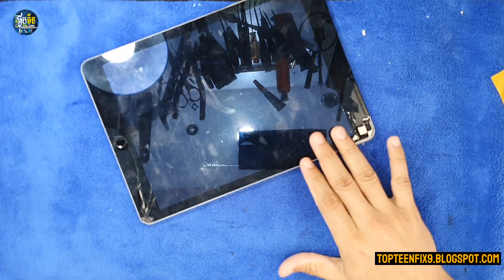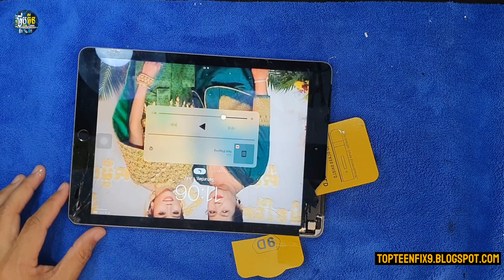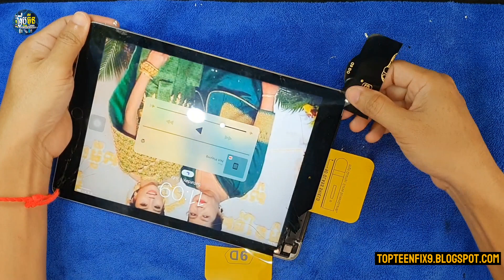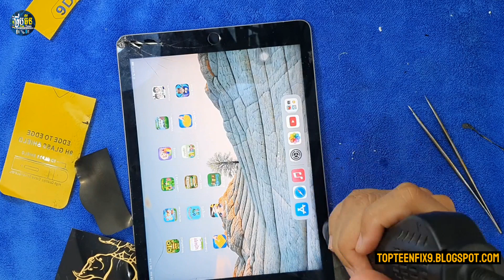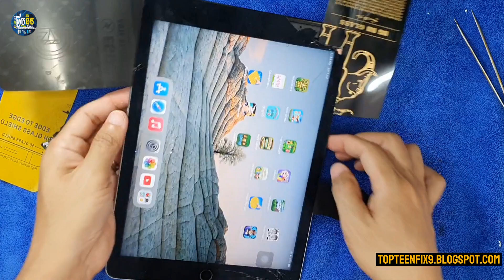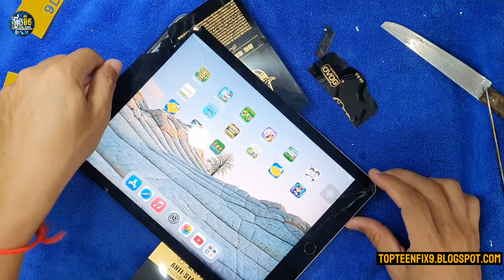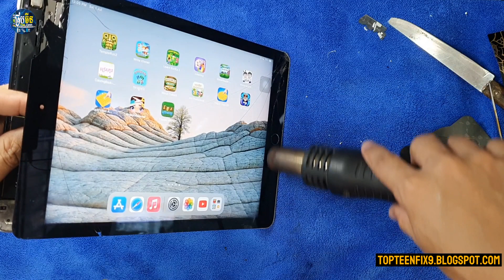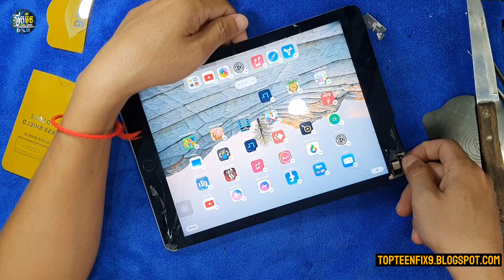iPad Air 2 disassembly